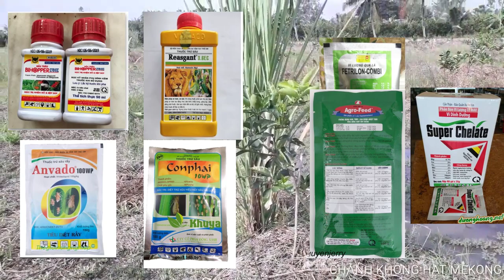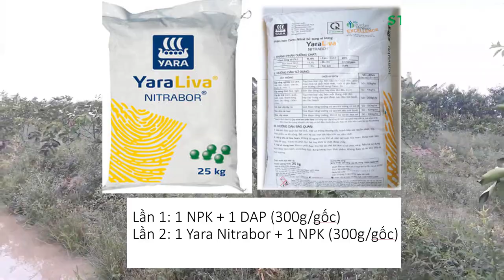CÁCH BÓN PHÂN CHO CHANH KHÔNG HẠT |CHANH KHÔNG HẠT MEKONG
HƯỚNG DẪN BÓN PHÂN CHO CÂY DƯỚI 1 NĂM|CHANH KHÔNG HẠT MEKONG